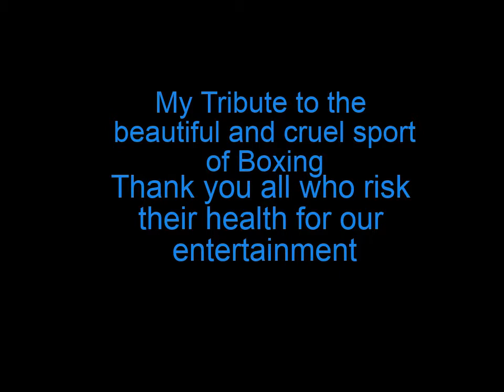Thank you Boxing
This is my tribute to our warriors.